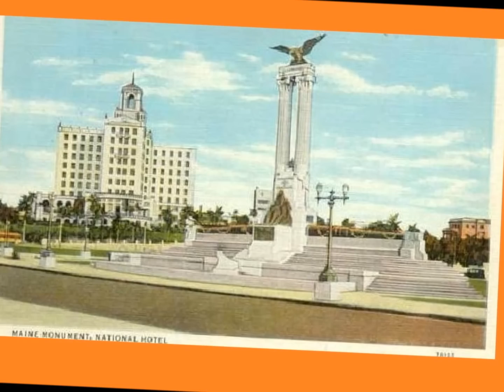lecuona cuban boys " dime adios " 1936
Lecuona Cuban boys "dime adios "
disque 78 tours Columbia DF.2024 en 1936